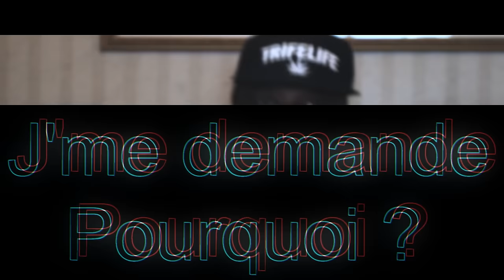JP FORTY, O.T.T. & SPÉ6MEN - POURQUOI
Enregistrer et Mixer par L'ombre Blanche